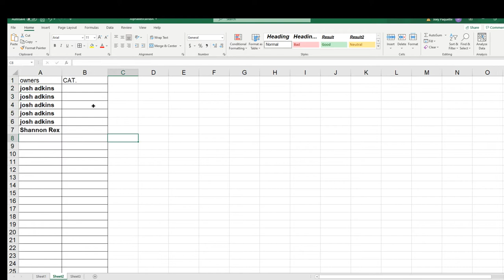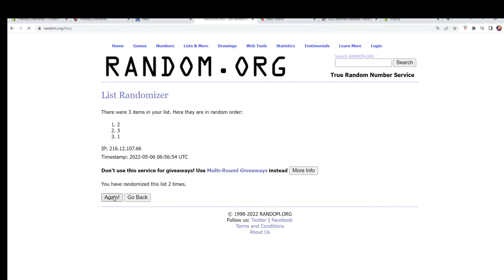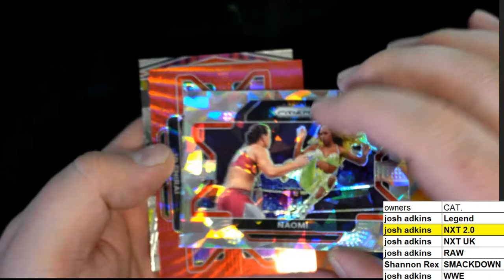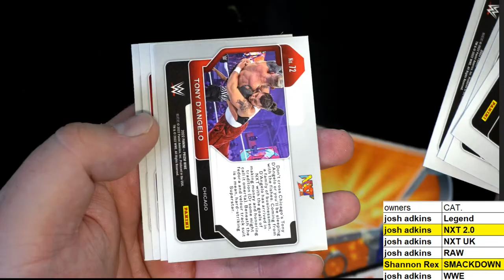2022 Panini Prizm WWE Hobby Pack ID 22WWEPACK673